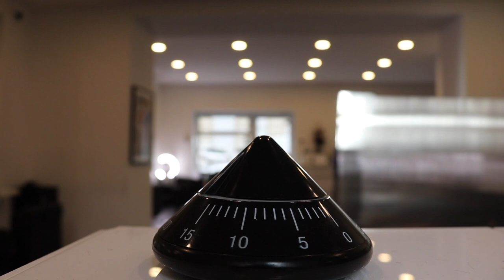DER GROßE WICKLER BEI LANGEN HAAREN | DAUERWELLE FÜR MÄNNER | SPIRALWICKELTECHNIK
La Biosthetique Produkte für Dauerwellen:
Defining Cream:

Visit me at Salon Michel Ziada
Eslarngasse 1
1030 Wien